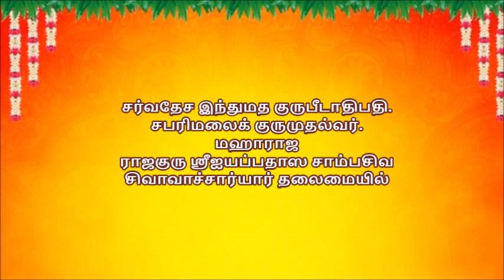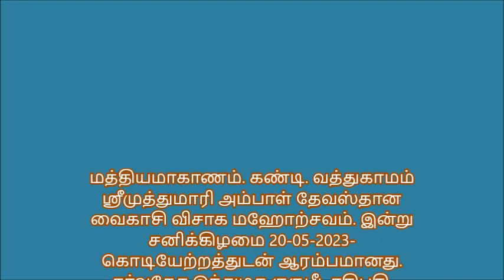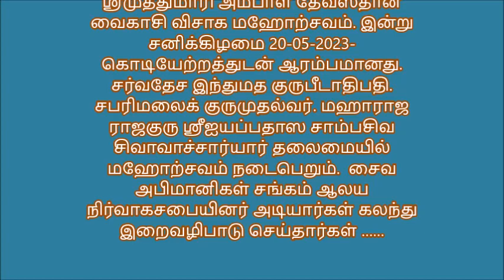கொடியேற்றம்#'#'மஹாராஜ ராஜகுரு'' ஶ்ரீஐயப்பதாஸ சாம்பசிவ சிவாவாச்சார்யார்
மத்தியமாகாணம். கண்டி. வத்துகாமம் ஶ்ரீமுத்துமாரி அம்பாள் தேவஸ்தான வைகாசி விசாக மஹோற்சவம். இன்று சனிக்கிழமை 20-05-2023- கொடியேற்றத்துடன் ஆரம்பமானது.  சர்வதேச இந்துமத குருபீடாதிபதி. சபரிமலைக் குருமுதல்வர். மஹாராஜ ராஜகுரு ஶ்ரீஐயப்பதாஸ சாம்பசிவ சிவாவாச்சார்யார் தலைமையில்  மஹோற்சவம் நடைபெறும்.  சைவ அபிமானிகள் சங்கம் ஆலய நிர்வாகசபையினர் அடியார்கள் கலந்து இறைவழிபாடு செய்தார்கள் ……
Central Province. Kandi. Vathugamam Shrimuthumari Ambal Devasthanam Vaikasi Visakha Mahotsavam.